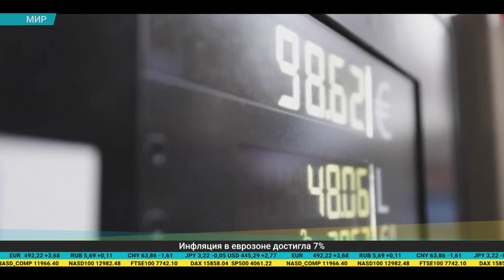Дайджест экономической прессы